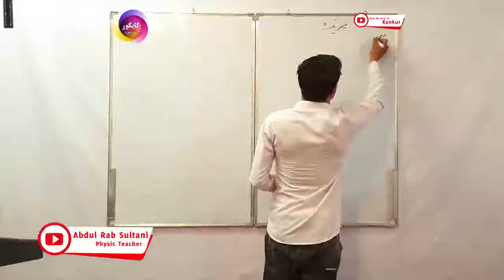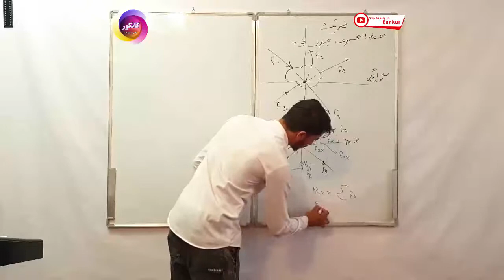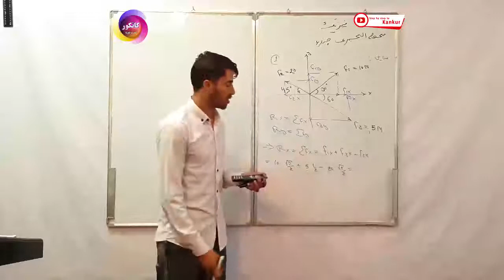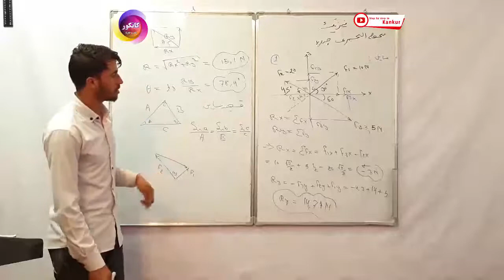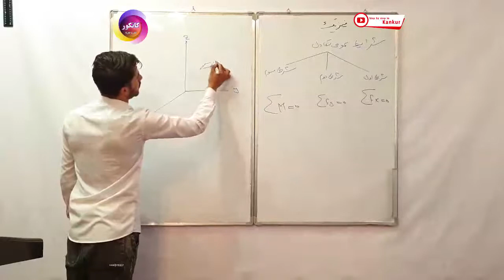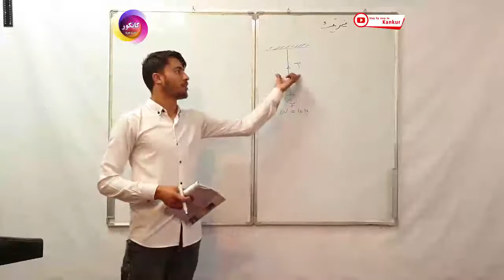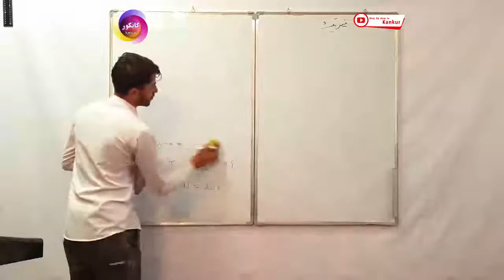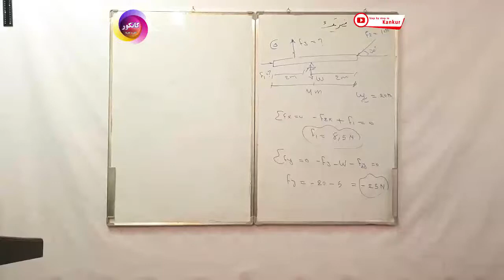فزیک صنف 11 - ویدیوی پنجم - درس: محصله الجبری چندین قوه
گام به گام تا کانکور